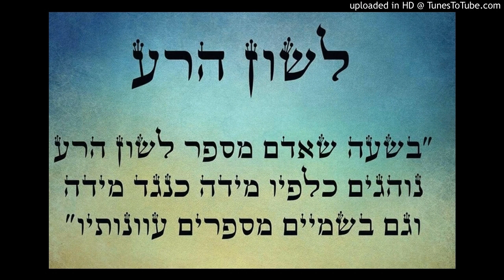Lashon Hara Gossip the Greatest Sin (Zohar)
Deep understanding into the sin of gossip and how to prevent it